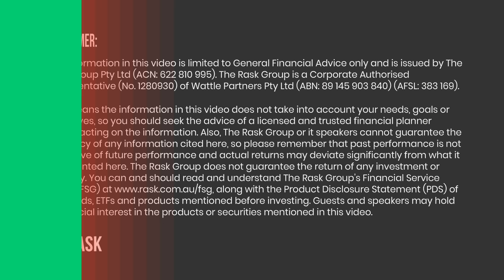Our TOP lessons from 10 years of ETF investing in Australia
Investing can be simple: in fact, simple is quite often the best approach.

Kate & Owen share what they've learnt during their ETF investing journey in this episode.

💸 Pearler, the broker for long-term investors. Sign up to Pearler using the code “RASK” for $15 of Pearler Credit

The Australian Finance Podcast is your crash course guide to sorting out your finances, one episode at a time. Owen & Kate bring you actionable information that you can put into practice today to smash those money goals and set yourself up for success.